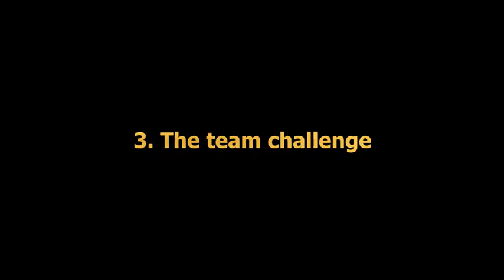Entrepreneurship fundamentals: the Tech challenge (with Gru and the Minions)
A good plan is not enough, a good market-fit is not enough: you need the technology and the capabilities (the team) to leverage this technology.
Technology is a fundamental entrepreneurial challenge for startups: entrepreneurs should realistically asses whether they have it or can obtain it.

Source: Despicable Me (2010)